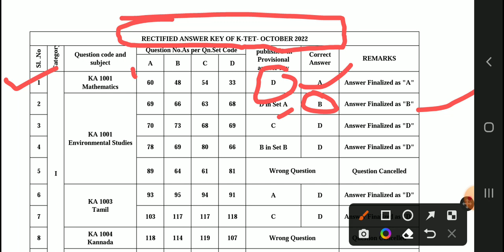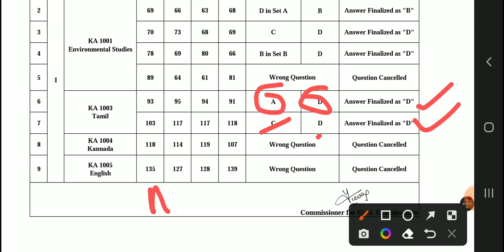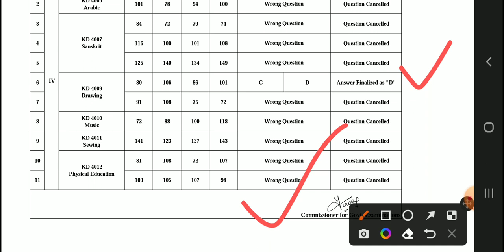Kerala TET October Rectified Answer Key 2022 – Rectified Answer Key Released 2023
Kerala TET October Rectified Answer Key 2022 – Rectified Answer Key Released